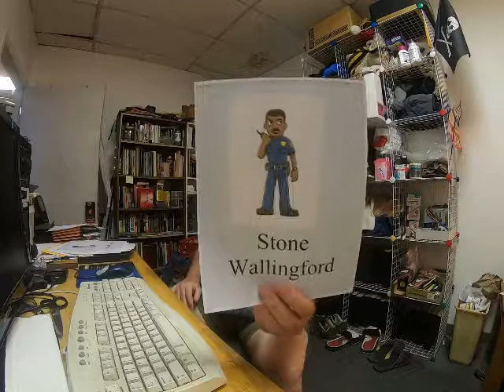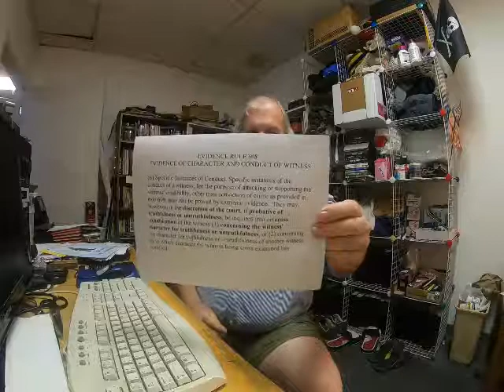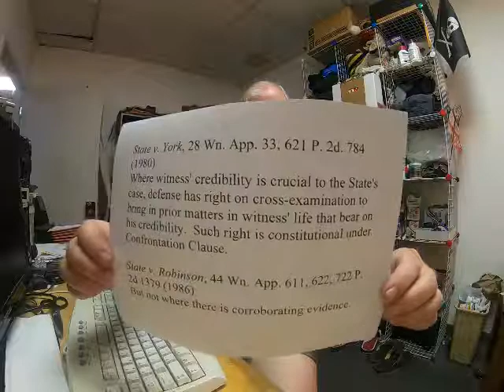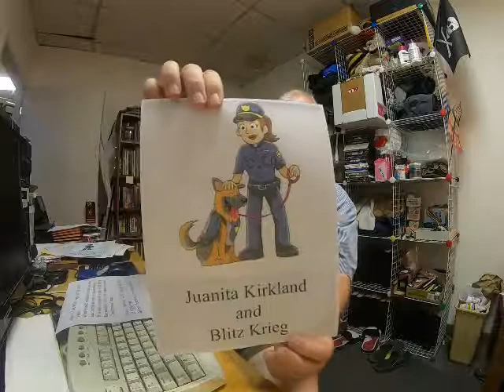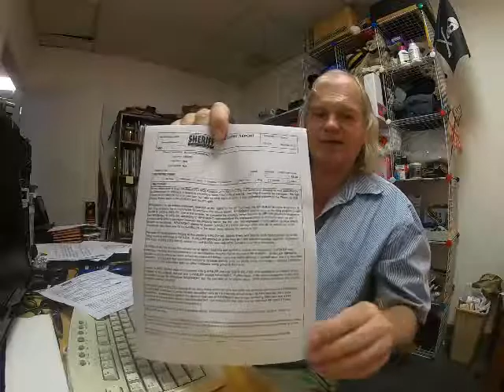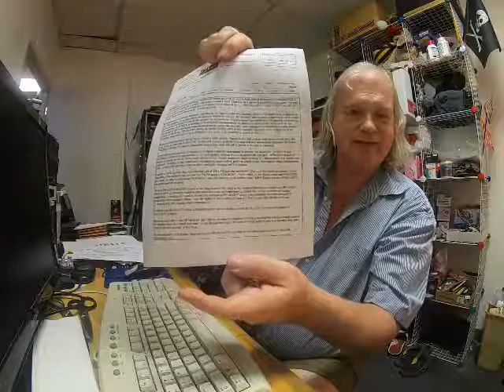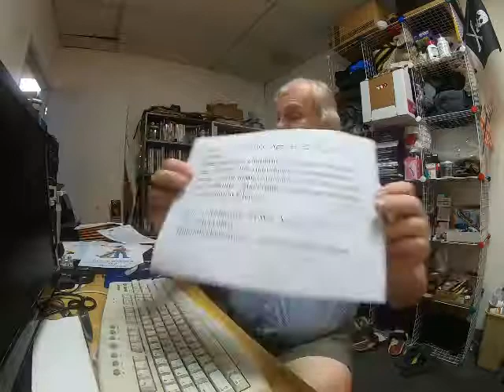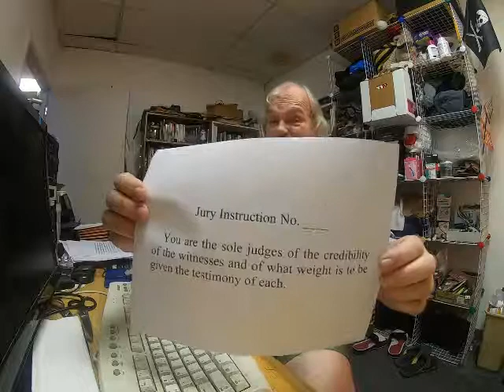Police Honesty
Here I describe how police will lie to citizens in the performance of their duties but will be granted greater credibility than they perhaps deserve by juries.  And I suggest using their own police reports as a way of attacking their credibility.